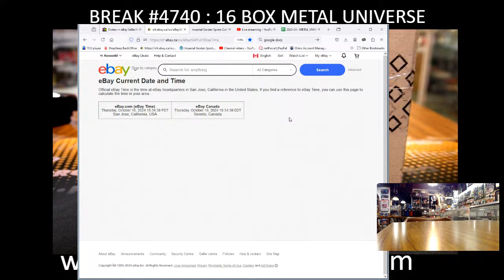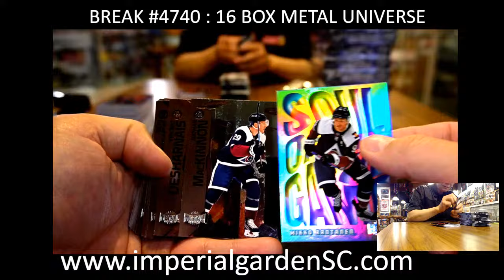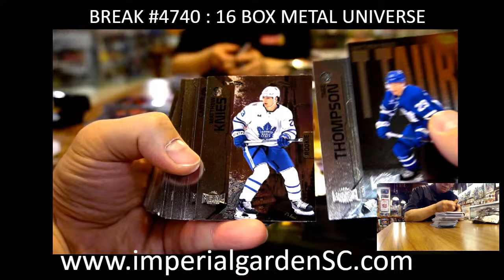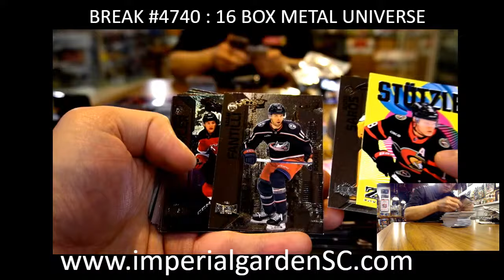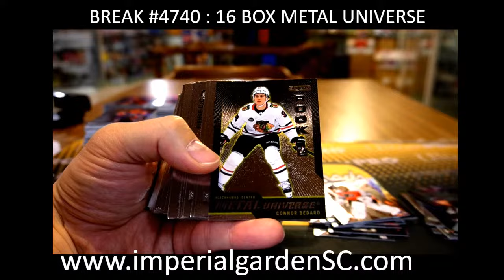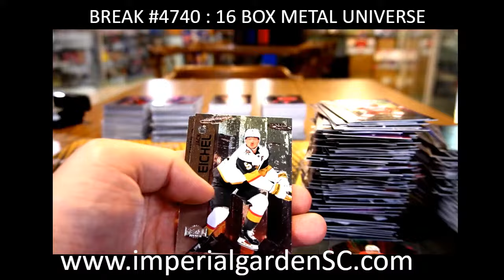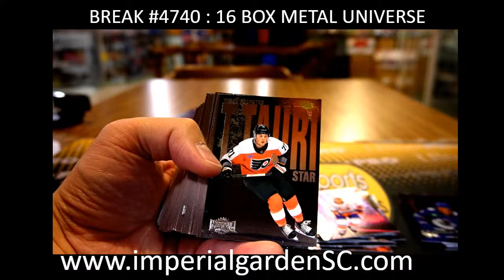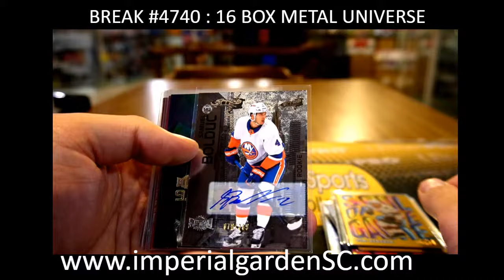BREAK #4740 : 16 BOX 2023-24 upperdeck SKYBOX METAL UNIVERSE HOBBY NHL HOCKEY CASE BREAK